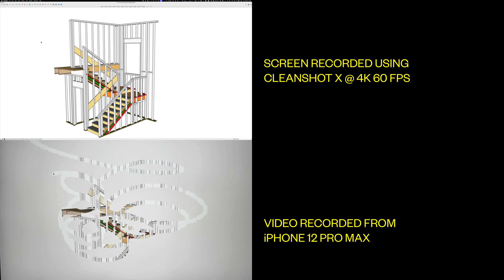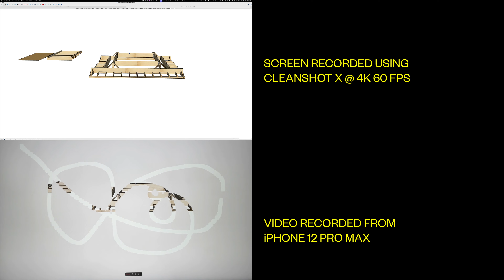SketchUp Pro 2024: Apple MBP M1 Max. More 3D glitchiness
This happens on my Dell 43" display using Thunderbolt 4 display cable through a TS4 Cal digit to my MBP.

This has never happened before.